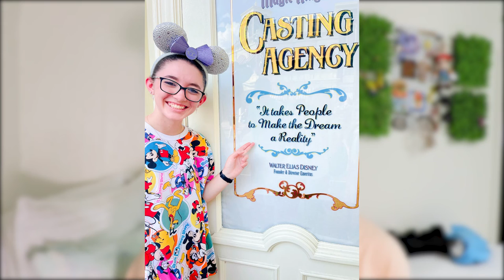Disney College Program Story & Final Thoughts | DCP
Disney College Program Final Thoughts after a 7month program! My journey, role, and stories along the way! How I will be forever grateful for this experience! If you are going to the DCP soon watch all the way through for some tips and things that I wish I knew before the program! Can't wait to keep making magic in the future! (I DO NOT speak for the brand/company).

Want to send mail? Please note that this address will not accept packages or letters from UPS or FedEx!

Camera info:
Camera: Cannon 80D & Cannon G7X Mark II
Microphone: Rode Mic Go
Vlogging Tripod: Manfrotto PIXI Mini Tripod
Editing Software: Premere Pro
Thumbnails edited on: MOLDIV (app) & SketchBookPro
Started Youtube: January, 18th, 2015

This Channel is not associated with The Walt Disney Company.